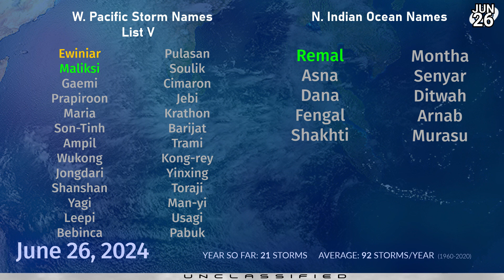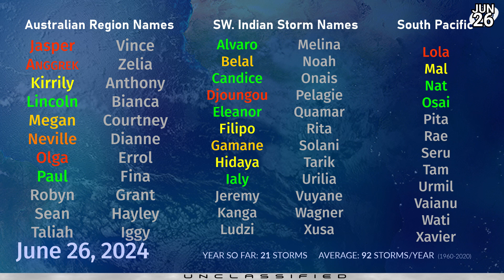Tropics Waking Up - New areas of interest to track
It's no secret that the tropical regions have been struggling so far this year, but change appears to be on the way with a potent tropical wave in the open Atlantic. This area of interest is garnering more model support today, and could become a tropical storm or hurricane as it heads for the Lesser Antilles this weekend. The forecast is very uncertain in terms of both track and intensity, and a recurve is possible as it progresses further westwards.

Another area of interest, Invest 94L, is situated northwest of Colombia and is likely to drift into Central America in the next few days, where it will cause more heavy rainfall over the region. Due to land interaction, formation of this system is unlikely.

In the Western Pacific, a tropical disturbance is currently traversing the Philippine island of Mindanao, and could become a brief tropical storm as it heads over the Sulu Sea and South China Sea in the next couple of days. However, it's more likely that this system will remain a weak low pressure area as it curves northwards towards southeastern China and Taiwan.

Long range modelling is showing a storm for the Eastern Pacific on July 8 or July 9, which would mark the latest start to the Pacific hurricane season in the satellite era.